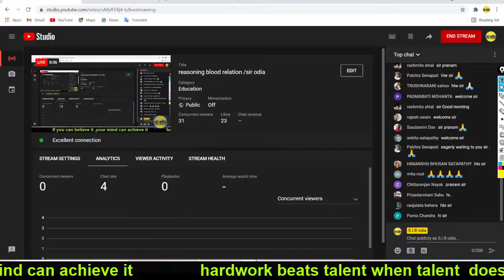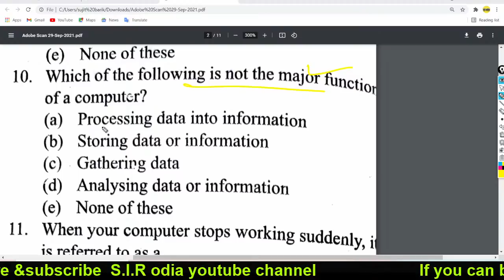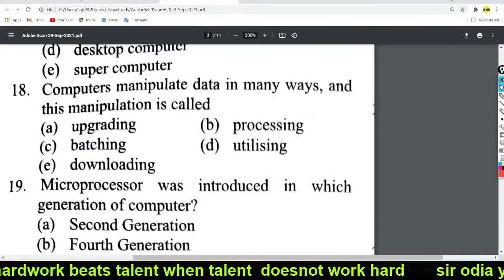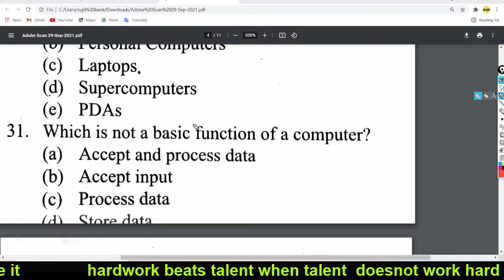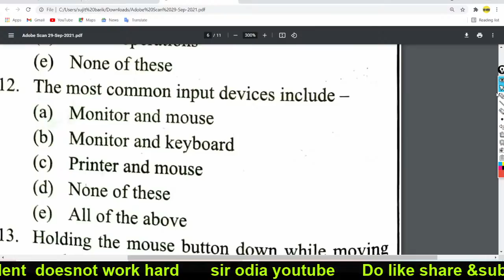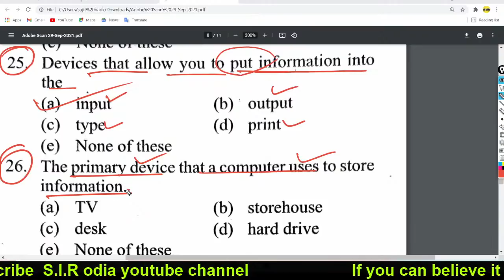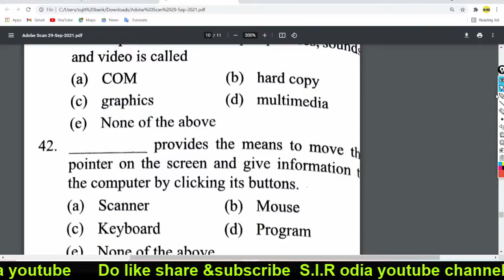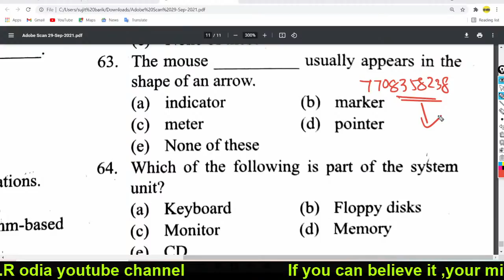Basic computer |class-01/important 100 mcqs /sir odia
mock test & 10000 pdfs 👇👇👇👇👇
ପାଇଁ ଏହି group re join karantu